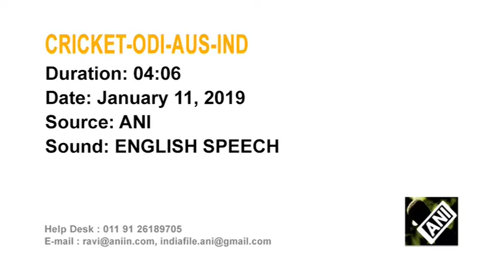Cricket- Carey given chance to prove World Cup credentials in India series